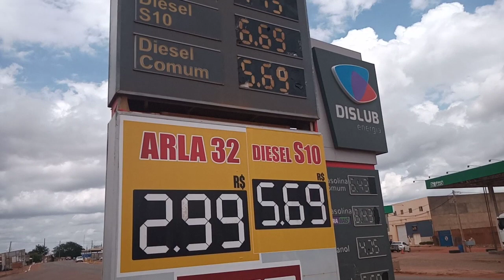posto São Cristóvão na Marcolândia